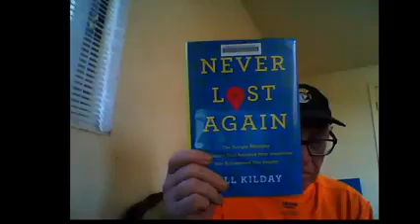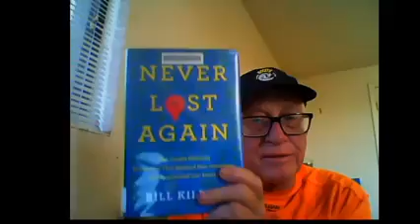Never Lost Again - Bill Kilday